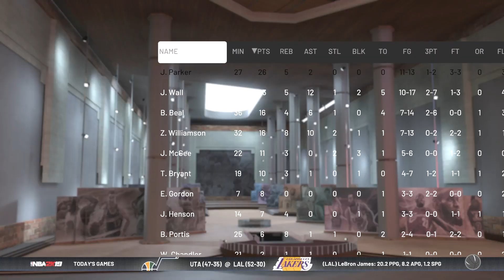KYRIE JOINS LEBRON IN LA! KYRIE IRVING LAKERS REBUILD - NBA 2K19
2K Coming Soon👀

▂ ▃ ▅ ▆ █  FreshMode Studios █ ▆ ▅ ▃ ▂